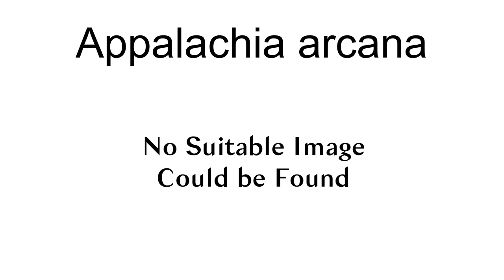Appalachia Arcana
Appalachia arcana is a species of grasshopper in the family Acrididae. It is known by the common names Michigan bog grasshopper and secretive locust. It is the only grasshopper that is endemic to Michigan in the United States.This short-winged grasshopper does not sing or fly. The male is brownish gray with a stripe down its back, and both sexes have femora with red undersides. This species is often found in sphagnum bogs surrounded by jack pine trees. Breeding occurs in September.

== References ==